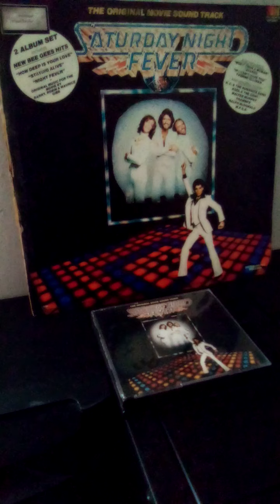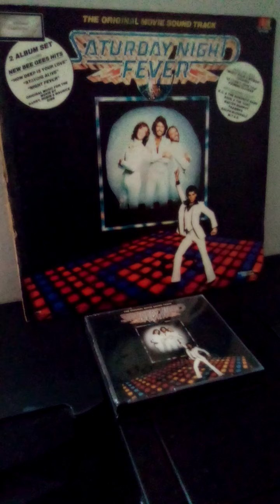BEE GEES/STAYIN ALIVE/-(1977)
BEE GEES/THE ORIGINAL MOVIE SOUND TRACK/SATURDAY NIGHT FEVER/-(1977) RECORD LP CD/THE BEE GEES /BARRY GIBB/ROBIN GIBB /MAURICE GIBB/ROCK pop R&B BLUE EYED SOUL DISCO SOFT ROCK/SATURDAY NIGHT FEVER/ JOHN TRAVOLTA.